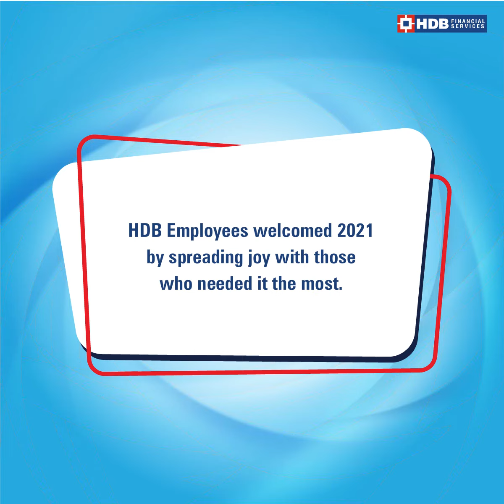Acts of Simple Kindness (ASK) - Celebrated by HDB Financial Services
Acts of Simple Kindness (ASK) was celebrated by HDB Financial Services pan India in January 2021. Employees welcomed the New Year with sharing compassion and spreading joy through their selfless contributions to those who needed it the most.
Here are a few glimpses of the empathy in action.